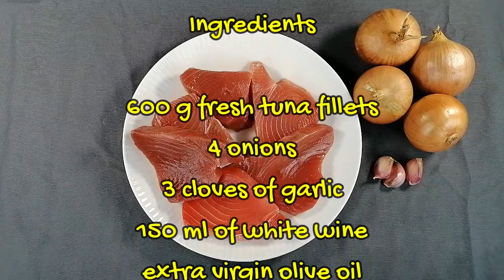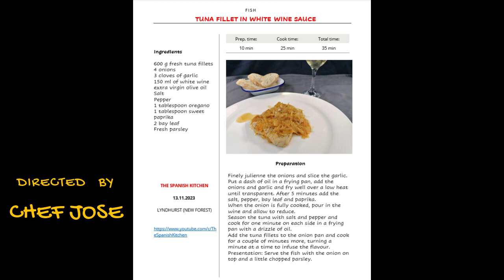How to make TUNA FILLETS IN WHITE WINE SAUCE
Today I bring you a traditional recipe from the gastronomy of Cadiz, Andalusia. Cadiz is a place where the red tuna is caught, so there are numerous recipes with this product, but in today's video it is also associated with white wine, if possible, I recommend Jerez de la Frontera wine for the recipe. Like so many other Spanish and Andalusian dishes, the simplicity of its ingredients, with an easy but loving preparation, results in dishes full of colour and flavour, which are unique. Follow the tutorials on my channel and enjoy authentic Spanish cuisine. You can do it.
This tuna should not be cooked too long so that it is juicy on the inside. If you like it more done, cook it a little longer.
Mediterranean cuisine with soul, made with love, to teach and transmit the Gastronomic Culture of Spain. With simple, fresh, aromatic, varied ingredients, full of flavour and sunshine. We make 100% Spanish food to enjoy and share. We don't sell anything, everything on this channel is free and authentic. At the end of this video, you can find the complete recipe. Enjoy our recipes and share your experiences.

Música Flamenco Instrumental.
Canción con sonido tradicional del flamenco español.
Destaca el instrumento de la guitarra española.
Música sin Copyright. Typical Spanish music.